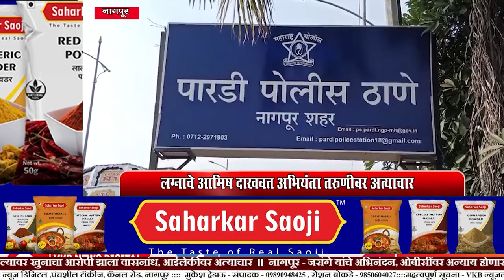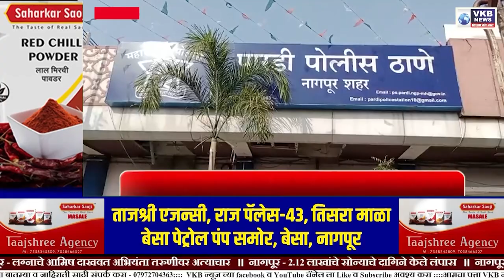CRIMENEWS || फोटो व्हायरलची धमकी देत ६.५० लाख उकळले